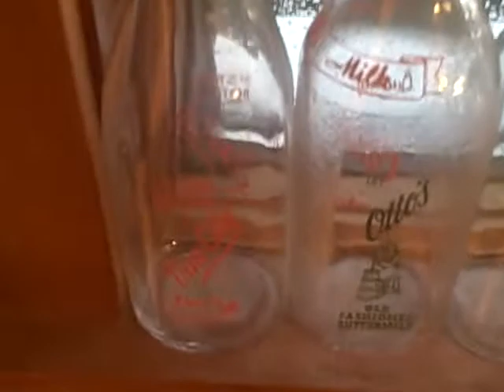my painted milk bottle collection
my milk bottle collection